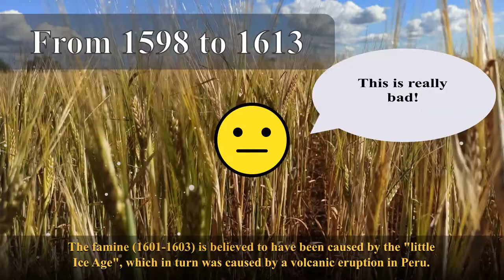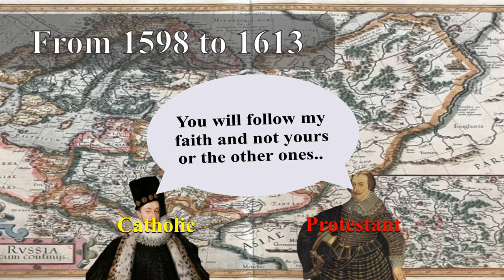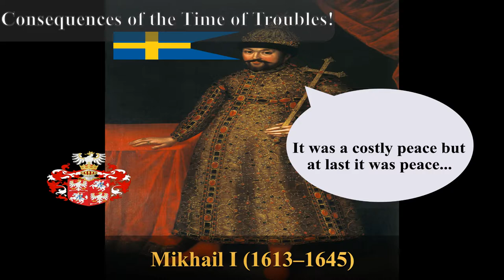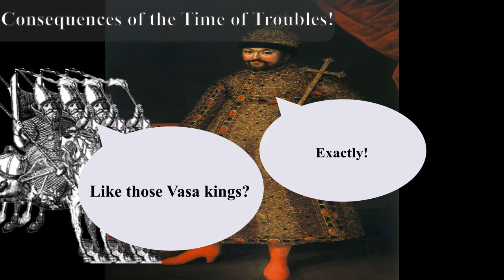Dark Side History:The Time of Troubles In Russia (1598-1613)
The years 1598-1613 makes the current Russian Ukraine crisis/war look tame and the time of 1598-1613, also called the time of troubles, are among the most brutal and chaotic years in Russian history, and remember this is a history that contains Viking raids, Mongol invasion, Stalinist purges and two world wars with an extremely brutal Nazi invasion.
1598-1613 was a period of famine, constant power struggles for the Russian tsar throne, rebellions, foreign political interests  and intrigues from both Sweden and the Polish-Lithuanian Commonwealth, a foreign family feud, and religious persecutions. All of these events and factors caused death in the millions but also laid the framework for the modern centralized Russian state.

Sources and recommended literature:

Anderson., M. S.,  (1998) The Origins of the Modern European State System, 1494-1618.  Routledge, 2014

Dunning, Chester S. L. (2001). Russia's first civil war: the Time of Troubles and the founding of the Romanov dynasty. University Park, Penn.: Pennsylvania State University Press

Ehlers, Kai. (2009). Russland - Herzschlag einer Weltmacht. Pforte-Verlag.

Shubin, Daniel H. (2009). Tsars and Imposters: Russia's Time of Troubles [Elektronisk resurs]. Algora Publishing

Smirnov, Alexej (2017). Den svenske tsaren. Stockholm: Karneval förlag

Stone.,Daniel Z.  (2014) The Polish-Lithuanian State, 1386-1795. University of Washington Press,

Turchin, Peter (2009). Secular Cycles. Princeton University Press.